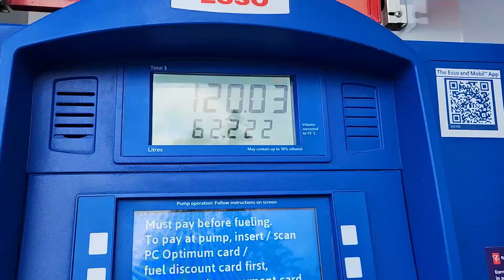多伦多房产 | 如何带着验房条件，成功竞争买房？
在买房竞价的情况下，如何能够带着验房条件，在众多竞争中，成功买到房？及时沟通，团队协作，时间短平快是成功买房制胜的关键。今天就分享在多伦多Aurora奥罗拉，Newmarket新市，安妮帮助客户成功买房的经验。

Annie Wang
Call| Text: 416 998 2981
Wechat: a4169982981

* 经典视频 *

Annie Wang is an award winning realtor with ReMax Realtron Realty Inc. Realty in Toronto. She has practiced real estate for over a decade now. She is fun, professional and passionate about what she does. She lives in Newmarket Ontario now. She will provide all the real estate news, facts, reports in her channel. If you are thinking to buy and sell in Toronto, or have any questions about Toronto real estate market, don't hesitate to reach out to her at 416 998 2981.